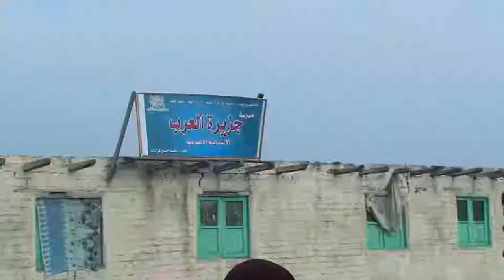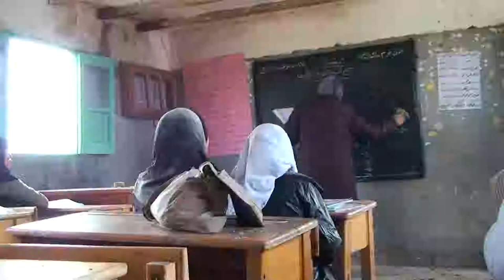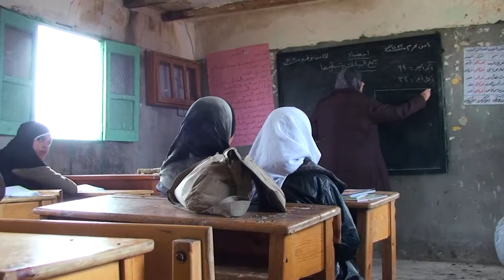The Island 2012 الجزيرة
الفيلم الأول من ثنائية بحيرة المنزلة
تصوير: محمد مزيكا
مونتاج: أحمد ممدوح
مدير إنتاج: عمرو العاصى
فكرة و إخراج: شريف حسن
DOP: Mohamed Mazika
edit by : Ahmed Mamdouh
exe. director: Amr Elassy
screenplay and directed by: Sherief H. Hassan